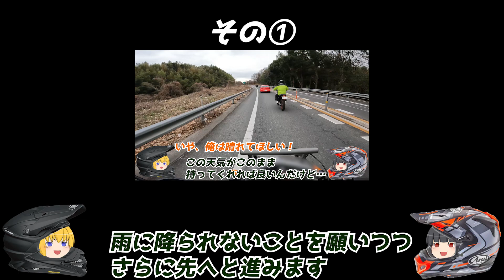ひたすら大分市内へと走るTF団！世間を騒がすあの事件に怒りと恐怖を覚える二人…(モトブログ セロー250 林道 ツーリング 色々メンテナンス編 その②)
乗っているバイク
T：セロー250(ツーリングセロー) オレンジ
F：セロー250(ツーリングセロー) グリーン
200系ハイエース(5型) スーパーGL DARK PRIME Ⅱ